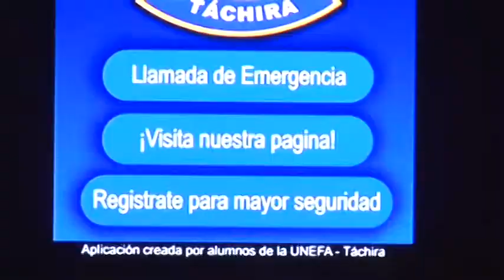PC Táchira presenta aplicación de celular android Botón de Alerta